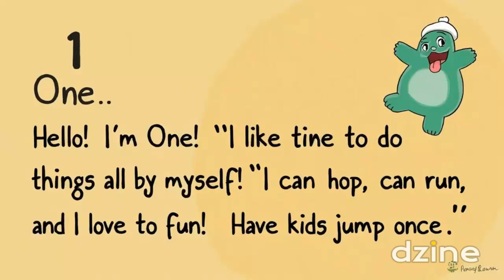👀 Meet the Numberblocks! 🔴 1️⃣🔵 2️⃣🟢 3️⃣🟡 4️⃣🟠 5️⃣🟣 6️⃣🔴 7️⃣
Meet the Numberblocks!

Once upon a time, in a land full of blocks, there lived some special numbers. They were called the Numberblocks, and they loved to play, count, and have fun! Let’s meet them!
One Steps Up!

One was the first to arrive. "Hello, I’m One! I like to do things all by myself! I can hop on one foot and stand tall. Can you hop like me?"
Two Joins the Fun!

Then came Two. "Hey there! I’m Two, and I love things in pairs! I have two eyes, two arms, and two legs. Let’s do a two-step dance—step, step!"
Three Juggles In!

Three rolled in, juggling. "I’m Three, and I love to have fun! I juggle three balls and make triangles too! Can you count to three with me? 1…2…3!"
Four the Square!

Four stood strong and proud. "I’m Four, and I’m a square! I have four sides and love to build tall towers. Let’s stomp four times—1, 2, 3, 4!"
Five High-Fives!

Five bounced in, waving a hand. "Give me a high five! I’m Five, and I love counting on my fingers. Can you wiggle your five fingers?"
Six Skates By!

Six zoomed past on roller skates. "Whoa! I’m Six, and I love to roll like a dice! I can split into two threes! Let’s roll together!"
Seven’s Rainbow Magic!

Seven twirled in with rainbow sparkles. "I’m Seven, the lucky one! I love colors and fun! Can you name seven colors?"
Eight’s Octo-Arms!

Eight wiggled like an octopus. "I’m Eight, and I have octo-arms! That means I can do lots of things at once! Let’s wave our arms like an octopus!"
Nine Jumps Up!

Nine bounced high. "I’m Nine, and I’m a square like Four! I love jumping! Let’s jump nine times together!"
Ten the Tall Leader!

Ten arrived last, standing tall. "I’m Ten, the leader of the Numberblocks! I’m made of two Fives. Let’s all count to ten together!"

All the Numberblocks cheered, "1, 2, 3, 4, 5, 6, 7, 8, 9, 10!"

And from that day on, the Numberblocks played, counted, and helped everyone learn numbers in the most fun way!

🎉 The End! 🎉